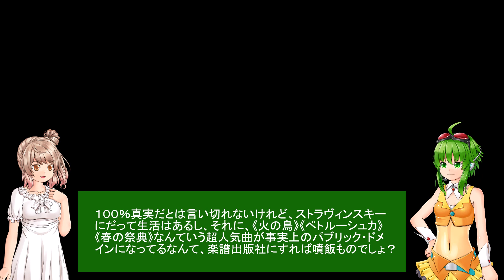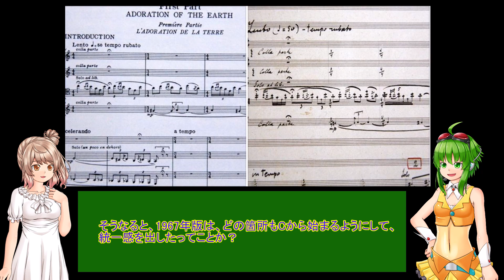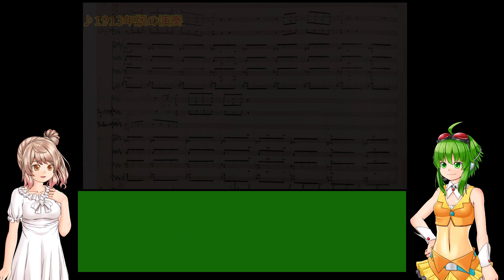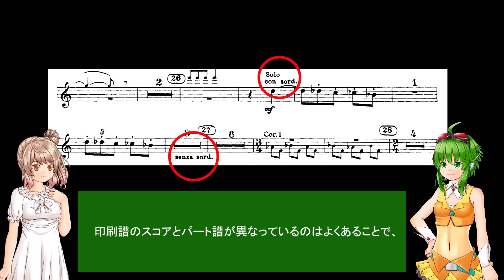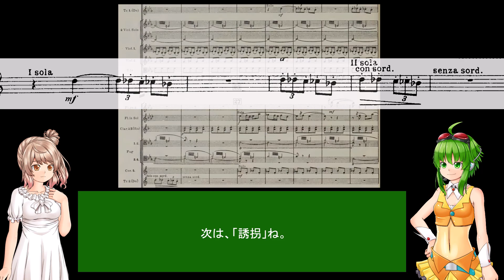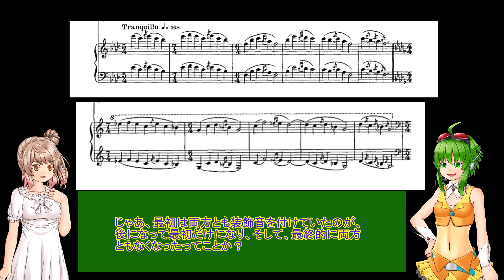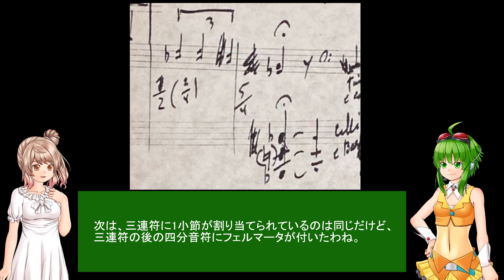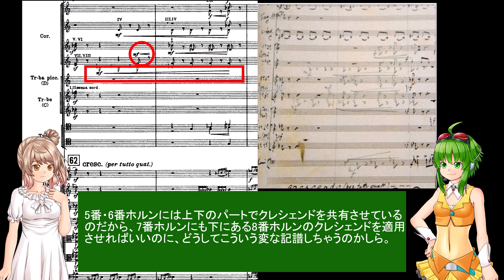《春の祭典》の“版”。どこがどう違う？～全ての“版”の違いを徹底検証 その１【第一部】～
ストラヴィンスキーの《春の祭典》のスコアは、①1913年自筆譜版、②1921年版、③1929年版、④1943年版（終曲のみ）、⑤1947年版、⑥1965年版、⑦1967年版と、実に7種もの版が存在します。ところが、新しい版が出版されると以前の版が絶版になることもあり、なかなか内容の検証まではされてきませんでした。
楽譜の誤植なのか、意図して書かれた音符なのかもあやふやな状態です。
また、あまり知られていませんが、最新版の1967年版がこれまでのどの版とも違うもので、実際の演奏では、目立つ箇所を以前の版に“こっそり”戻して演奏されています。
加えて、未だに所有している旧版で演奏しているオーケストラもあります。
ですから、演奏・録音を聴いただけで何版を使っているかの特定は困難です。
そんな中、聴き手はもちろん、演奏者側も、「何でそうなるの？」と分からず聴き、演奏しているというのが実情です。
しかし、1967年版は、本当にダメな版なのでしょうか？
1967年版で変更された箇所は、旧版に戻す方が「正しい」のでしょうか？
結論を言うと、1967年版旧版はダメな部分もありますが、この版で始めて「正しく」楽譜になった音符もあるのです。
この動画では、1913年の自筆譜から最新の1967年版、そして幻の1943年版も含め、全ての“版”を検証し、「より正しい」演奏をするためのヒントを探っていきます。

‹目次›
0:00他の作曲家の改訂版との違い
4:30 1943年版について
6:33冒頭部のファゴット
8:18自筆譜はもっと無茶苦茶
10:53「春の兆し」の弦楽器
12:15削除された「誘拐」の低音部
13:05「春の兆し」の打楽器
14:20第2ヴァイオリンはコル・レーニョしない？
16:12 2ndトランペットだけのミュート
19:58ぜんぜん違う1913年版の「誘拐」冒頭
20:59本当にそれでいいの？ 「春のロンド」の装飾音符
24:55 1967年版特定のキメ手はこれ？
25:22「敵対する街の戯れ」のホルン～作曲の変遷とクレシェンドはいつ加えられたか？
30:42「敵対する街の戯れ」～削除された低音
31:58エンディング